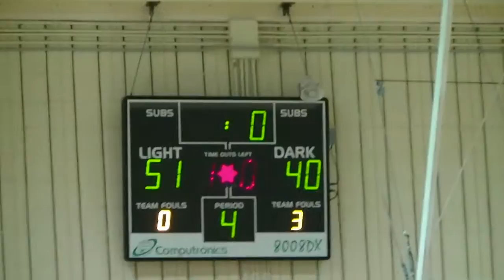Round 3 - 2017 U15 Boys 1 Regular Season Bobcats vs Hawks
2017 U15 Boys 1 Regular Season Round 3 Bobcats vs Hawks
Boondal Indoor Sports Centre
19 Feb 2017